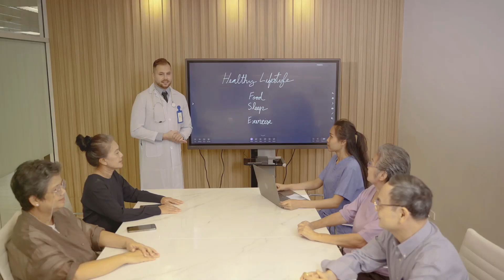Discover Denmark: A Journey Through the Heart of Scandinavia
Explore the essence of Scandinavia in our latest video, "Discover Denmark: A Journey Through the Heart of Scandinavia." Journey with us as we delve into the rich cultural tapestry and unique societal norms that define Danish life. From their progressive educational system focused on life skills beyond exams to the exemplary work-life balance that is envied worldwide, Denmark offers profound lessons for the global community. Discover why Denmark consistently ranks as one of the happiest countries in the world and what we can learn from the glue that holds Danish society together.